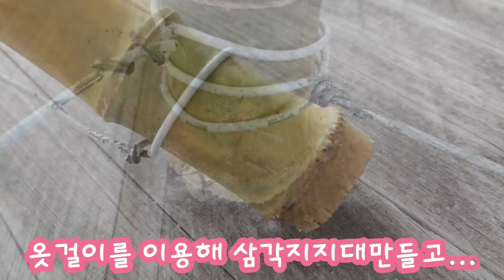대나무 삼각대 만들기 사이다폭포힐링채널